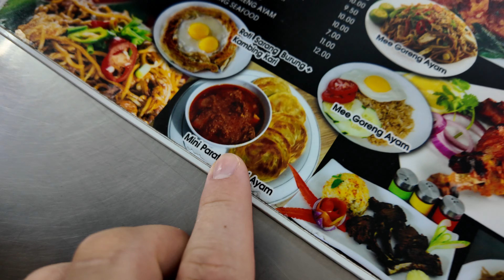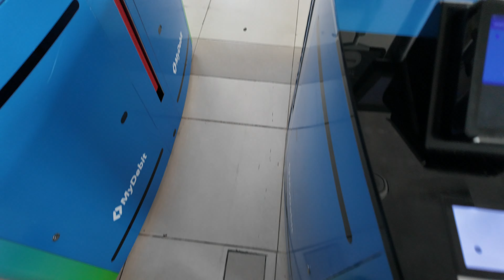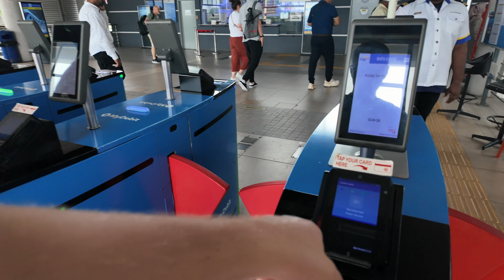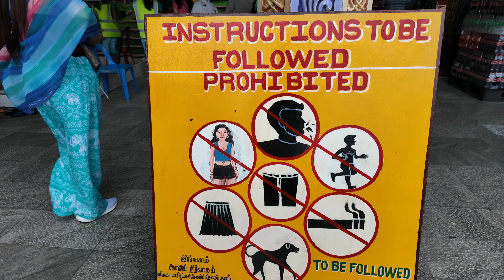Die Top Sehenswürdigkeit in Kuala Lumpur! 😍 Ausflug zu den Batu Caves ⛰️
Ein Besuch bei den Batu Caves in Kuala Lumpur ist ein Muss in Malaysia!

📍Gezeigte Orte im Video

🥥 Spende eine Kokosnuss, wenn dir der Beitrag gefallen hat und du meine zukünftigen Videos unterstützen möchtest 😉

📺 Lust auf noch mehr Thailand Videos? Hier geht es zur Playlist!

Auf Discover Thailand findest du Videos rund um Thailand. Ich zeige dir die schönsten Orte in Thailand, das leckerste Essen und gebe dir exklusive Reisetipps für deinen nächsten Urlaub!

Meine Filmausrüstung:
🎥 Professionelle Kamera
🤳 Vlogging Kamera
🎤 Vlogging Mikrofon